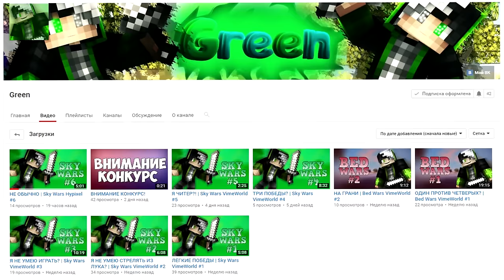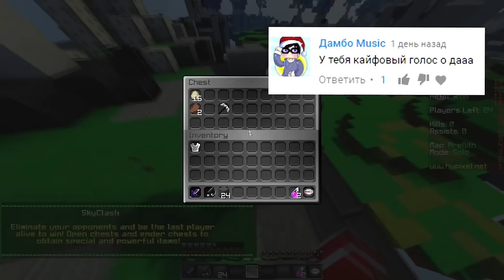САМЫЕ ОПАСНЫЕ ИГРОКИ В МИРЕ!!! • MINECRAFT SKYCLASH •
● Skype(Новости о новых видео/общение): Im_Feliks